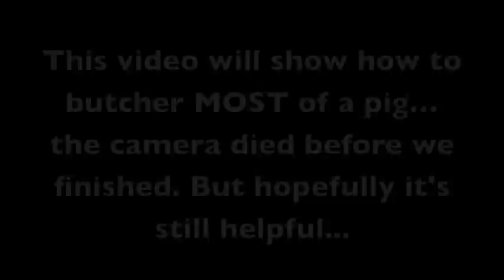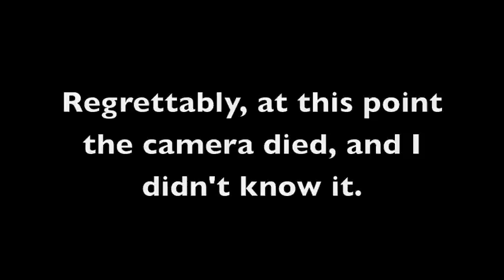How to butcher a pig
This is how I learned to butcher a pig.
Bud -- an old man who worked in a meat processing house for years -- guided my newbie hands with his words of wisdom.
This is an American Mulefoot hog we raised on our homestead in central Missouri.